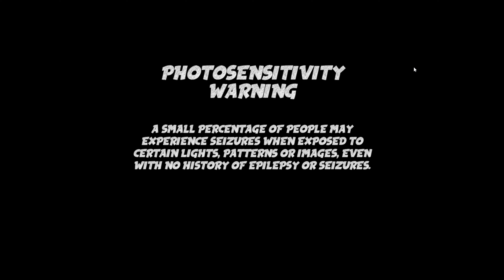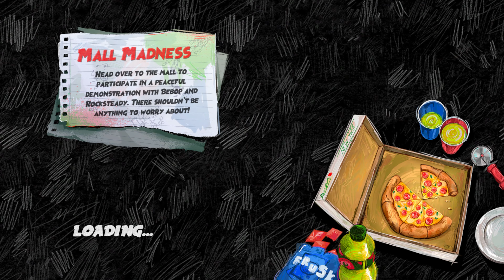Teenage Mutant Ninja Turtles: Mutants Unleashed | Gameplay | First Hour #139 | PC [4Kp60]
First hour of Teenage Mutant Ninja Turtles: Mutants Unleashed.